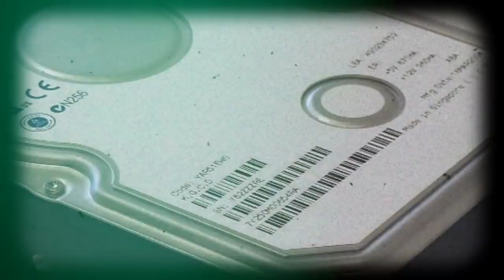Algérie: Pourquoi l’adjudant chef à la retraite Guermit Bounouira et pas le général Belkecir ?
Pourquoi l’adjudant-chef à la retraite Guermit Bounouira et pas le général Belkecir ?